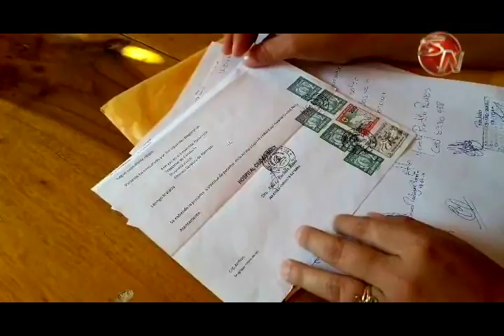Estudiante fue agredido en Palmar Norte de Osa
. Un estudiante del centro educativo Eduardo Garnier en Palmar Norte de Osa fue agredido supuestamente por tres de sus compañeros, según la madre del menor afectado varios vecinos le gritaban que estaban golpeando a su hijo 100 mts antes de llegar a su casa.